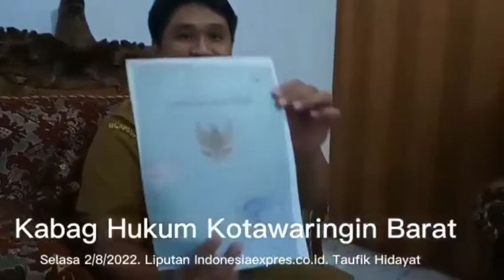Kabag Hukum kabupaten Kotawaringin Barat jelaskan Perkara Perdata terkait gugatan masyarakat